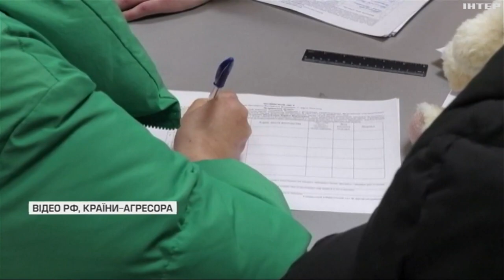У Києві відбувся круглий стіл "Вибори рф на ТОТ України - злочин проти демократії"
Учасники наголосили: так звані вибори 17 березня потрібно визнати незаконними. Як це зробити на практиці? Дізнавалися мої колеги.